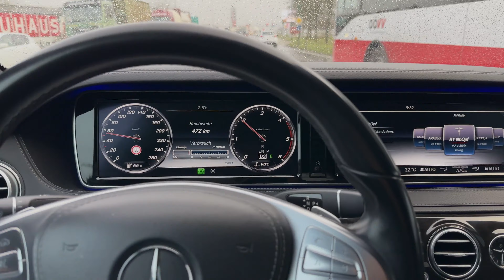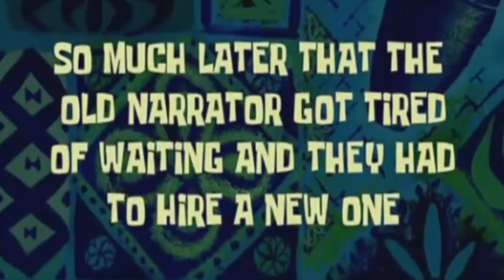VOR GERICHT - WARUM? Gewinne ich, oder muß ich bluten?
Heute muß ich schon wieder wegen dem einen Fall vor Gericht - Gewinne ich?

Today I have to go to court again because of this one case - will I win?